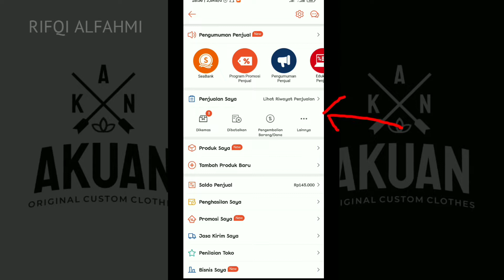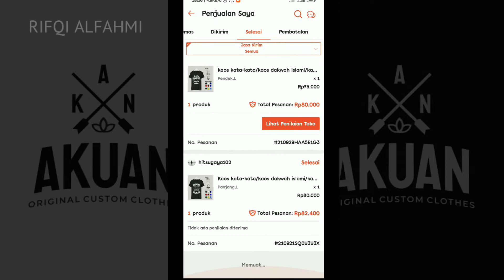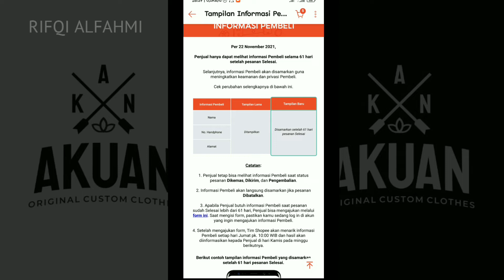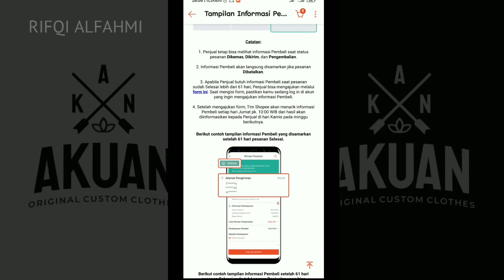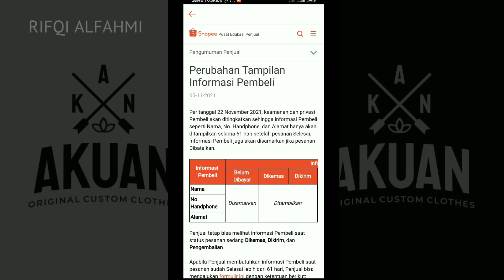perubahan tampilan informasi pembeli di aplikasi Shopee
sekilas informasi saja dan untuk bahan perbandingan di kemudian hari Mudah-mudahan semakin di perbaiki aplikasinya usaha kita juga meningkat

tokonya : akuan. store

akuan. store